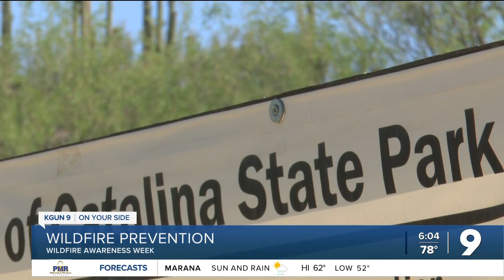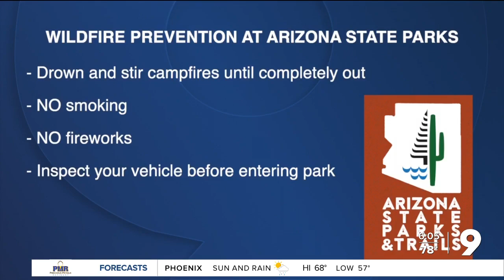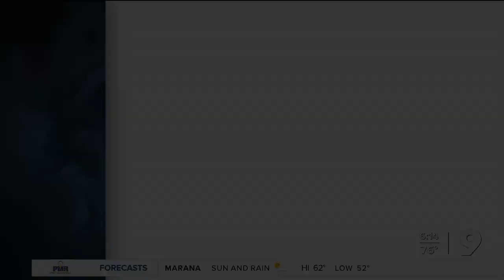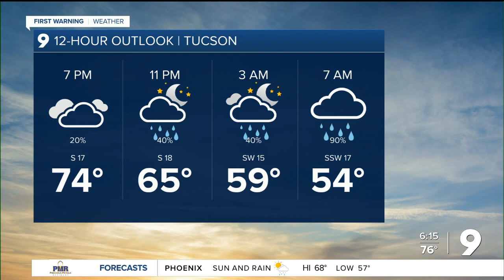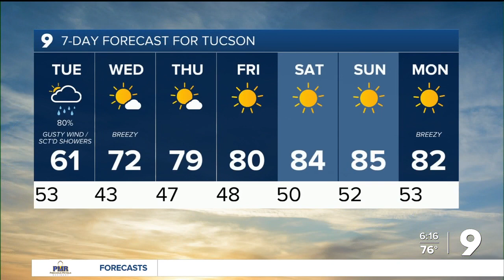New motorcycle law